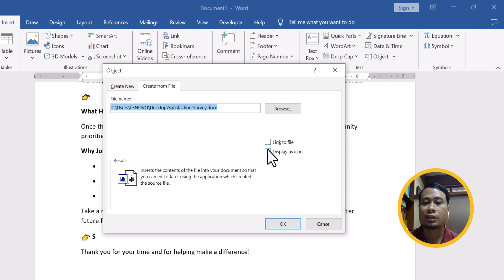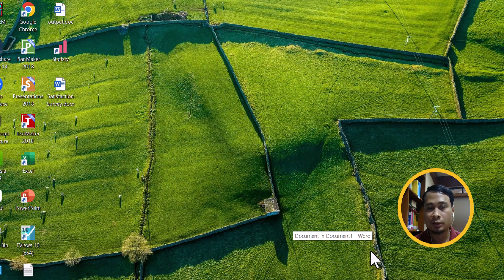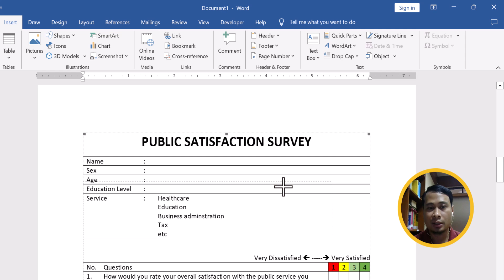How to Create an Attachment File in Microsoft Word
📂 How to Insert a File Within a Word Document 💻

💡 Want to make your Word documents more dynamic and professional? In this video, we’ll show you how to embed files like PDFs, Excel spreadsheets, and other documents directly into Microsoft Word. Perfect for creating comprehensive reports, collaborative projects, or just organizing your resources! 📝✨

🔍 In This Tutorial, You’ll Learn:
✅ Why embedding files in Word is a game-changer
✅ Step-by-step instructions to insert any file
✅ Tips for organizing and managing embedded documents

Whether you’re a student, professional, or content creator, this tutorial will save you time and make your documents stand out.

🎥 Timestamps for Easy Navigation:
00:00 Introduction
00:13 Attaching file using "Display as Icon" method
01:22 Attaching file using "Link to File" method

📢 Join us for more tips, tricks, and tutorials to supercharge your productivity.